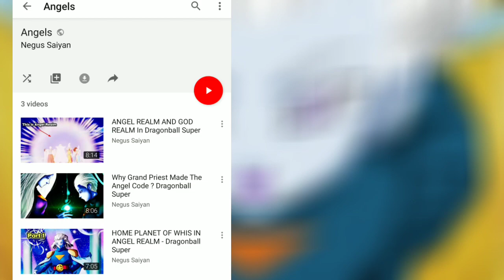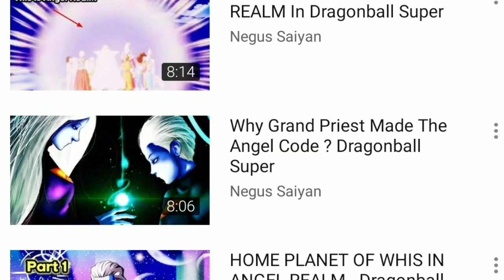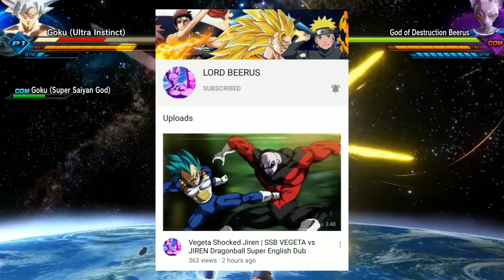ANGEL MERUS MEETS THE DEACTIVATED ANGELS OF 6 ERASED UNIVERSES !!!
In Dragonball Super manga chapter 55, whis mentioned about taking Merus back to Angel Realm. Its a possibility that all other Deactivated angels are now in Angel Realm too .